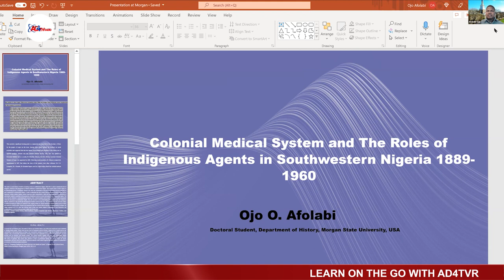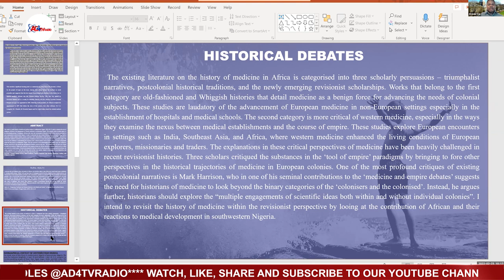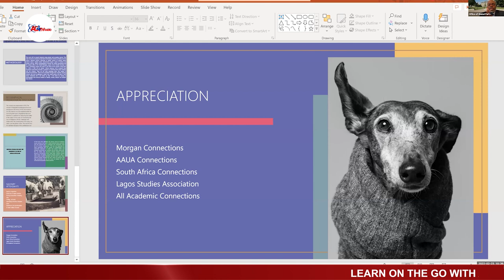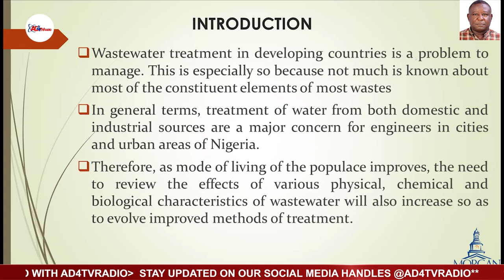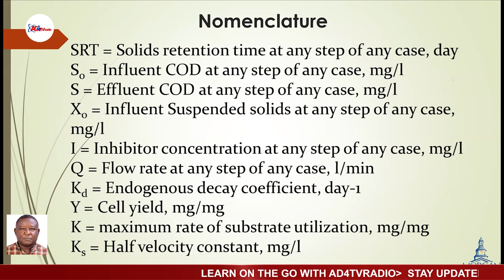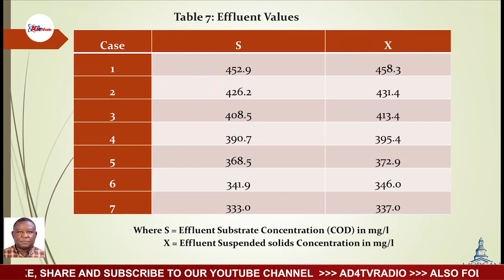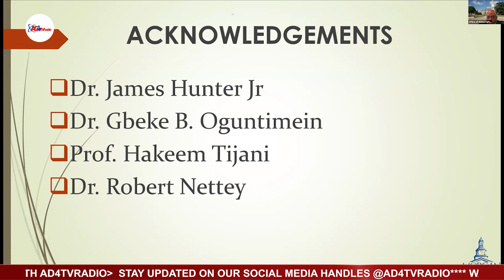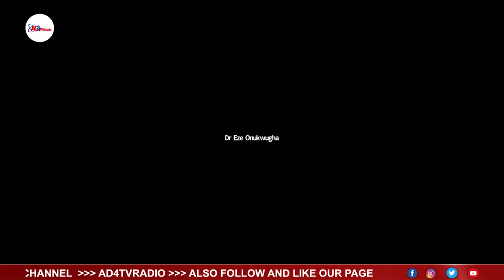BOGORO-WILSON BROWN BAG LECTURE SERIES: MORGAN STATE UNIVERSITY BALTIMORE MARYLAND USA. SERIES 2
AD4TVRadio